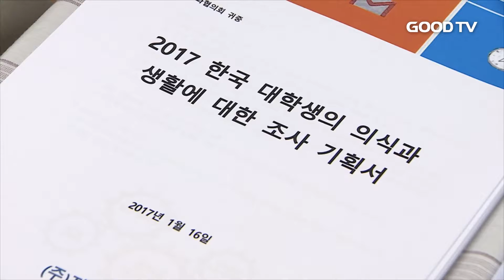[GOODTV NEWS 20170117] 대학생 의식ㆍ생활 조사 연구 실시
‘2017 한국 대학생의 의식과 생활에 대한 조사 연구’가 실시됩니다. 학원복음화협의회와 리서치 전문 기관 지앤컴리서치, 그리고 목회사회학연구소는 전국 대학생 1,400명을 대상으로, 이 시대 청년들의 의식과 생활 방식, 신앙의 현주소 등을 알아보는 조사를 실시한다고 밝혔습니다.

일반대학생과 기독대학생을 함께 조사해 분석할 예정인 만큼, 기독인의 비율과 교회 활동 상황, 선교단체 참여 비율 등이 어떤 차이를 가져오게 될지 관심이 모아집니다.

학복협 상임대표 장근성 목사는 “청년들의 기독교에 대한 인식과 바람을 파악해 선교를 위한 접촉점과 방향성을 탐구해 볼 수 있을 것”이라며 “이들을 이해하고 섬기고자 하는 사역단체들이 전략과 방향성을 수립하는데 도움이 되길 소망한다”고 말했습니다.

세 단체는 4월까지 설문지 작성을 마친 뒤 7월 첫째 주 설문 조사를 벌일 예정이며, 이후 분석을 마치면 오는 10월 말 ‘제7회 캠퍼스사역컨퍼런스’에서 결과를 공개할 계획입니다.

* 시청방법
- IPTV: KT Olleh TV 234번, SKB Btv 303번
- 케이블: 티브로드 224번, CJ헬로비전 703번, 딜라이브(씨앤앰) 702번, HCN(서울) 545번